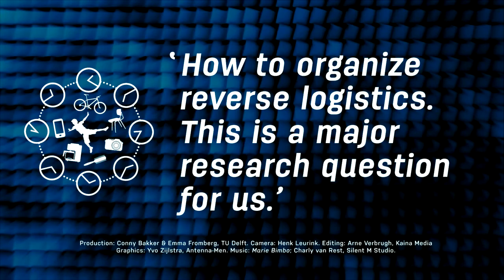4.4.2 Remanufacturing: The major research questions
David Peck interviews Professor Rolf Steinhilper, Chair of Manufacturing and Remanufacturing Technology at the University of Bayreuth, Germany, and the director of the European Remanufacturing Technology Center. This short interview gives an idea of the research questions that still need to be addressed in the field of remanufacturing.

MAIN TAKEAWAYS:
- How to organise reverse logistics, and how to incorporate new technologies in the remanufacturing process. These are important research questions.